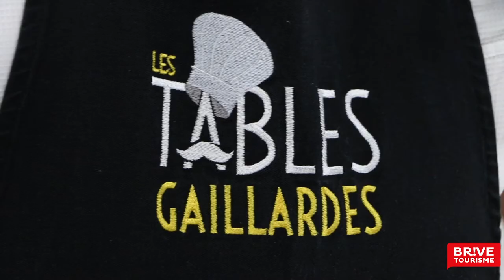Pana Cotta aux noix en trompe l’œil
Une recette proposée par le Chef du restaurant Le Périgord à Donzenac dans le cadre du Défi des Chefs proposé par Brive Tourisme aux Tables Gaillardes